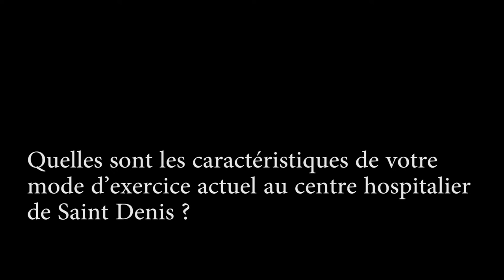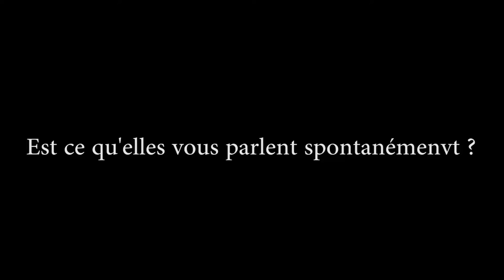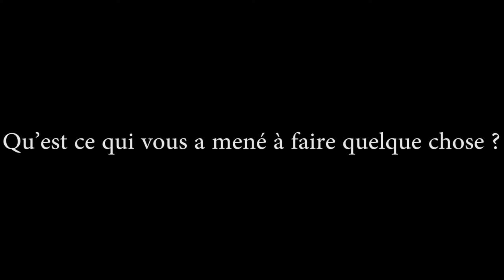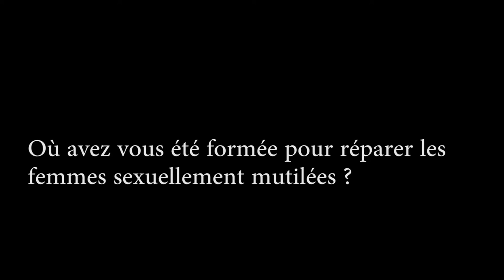Ghada Hatem à la Maison des femmes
Ghada Hatem, libanaise de culture française, a étudié au lycée français de Beyrouth. Elle avait quinze ans en 1975 lorsque la guerre éclata au Liban. Cette guerre dit elle « a peut être fait naitre une vocation médico-sociale en moi. »Après son bac ce sera donc la médecine et ce sera en France loin des combats, « j’avais envie de vivre » déclare-t-elle.  Elle choisit la gynéco obstétrique tout naturellement et tout de suite imagine que son mode d’exercice sera hospitalier qui permet le travail en équipe qu’elle perçoit comme plus efficace. Une interview réalisée par Brigitte Marti et Joachim Cairaschi pour , le magazine de l'égalité f/h